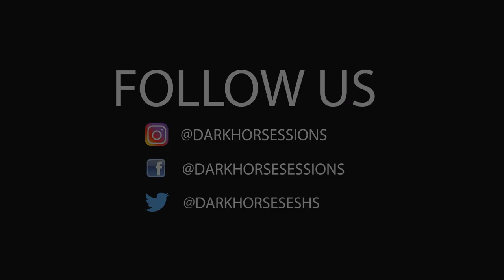Stormy Daniels | Dark Horse Sessions | FULL INTERVIEW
Stormy Daniels dropped by the studio to talk about her storytelling tour, stand up comedy, her career as an adult entertainer/director and of course, Trump - in her most wide-ranging interview since 60 Minutes.

About Dark Horse Sessions:
Thought provoking, intimate conversations and performances recorded in front of a live audience at Stand Up NY Labs. The host, Dani Zoldan, is joined by a rotating comedian guest co-host each session.

Past interviews include:
Dennis Quaid, Ben Cohen, Spin Doctors, Blue October, Engelbert Humperdinck, Muggsy Bogues, Steven Page, Lucy Spraggan, Bert Marcus, Royston Langdon, Dave Bickler, Garren James, Gangstagrass, We are Scientists, Gareb Shamus.

Dan Greenwald, Producer
Melissa Pagnotta, Producer
Ari Ginsberg, Booker
William Meckley, Research/Content
Matt Weiss, Audio Engineer
Louis Kent, Video/Editor